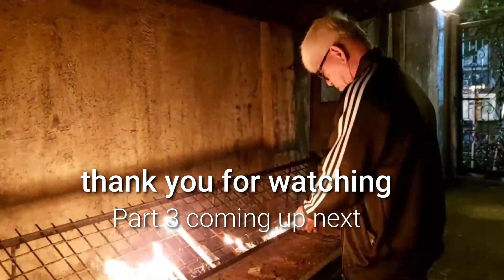10 DAY TRAVEL TOUR OF BICOL PART 2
This is part 2 of the 10 day travel tour to different provinces of Bicol particularly in Camarines Sur. Day 4-6 stretches out on a camping trip to St. Padre Pio in Panicuasion, Naga City. Day 7-9 staying in Naga to observe Maundy Thursday to Easter. Day 10 is travel time back to Manila.
 Catch Me If I Fall by NEFLEX
Thanks to Ms. Julia Tomas and Engr. Adrian Caruncho for some exciting videos they shared to complete this travel tour in Bicol.
MARAMING SALAMAT PO. DIOS MABALOS!